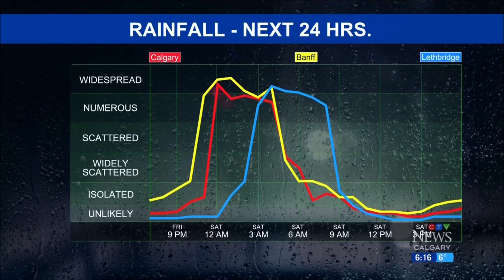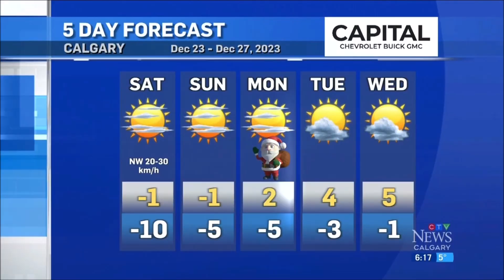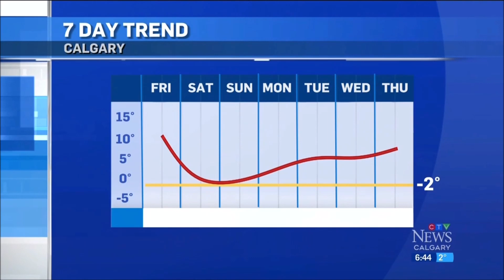Gina Martin - CTV Calgary - Festive Outfit - Friday, December 22, 2023.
Gina Martin is a Weather Specialist at CTV Calgary! Wearing a very cool festive Christmassy outfit!